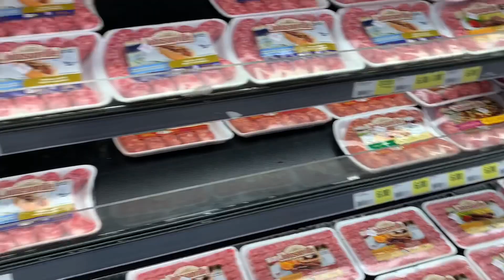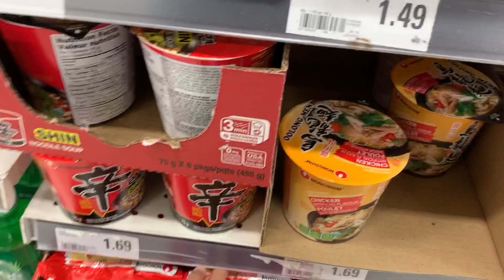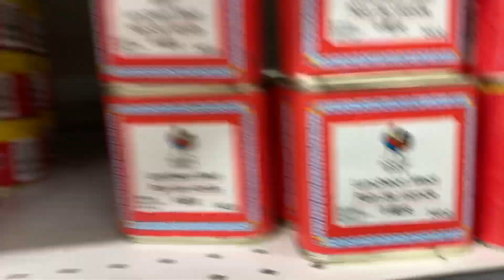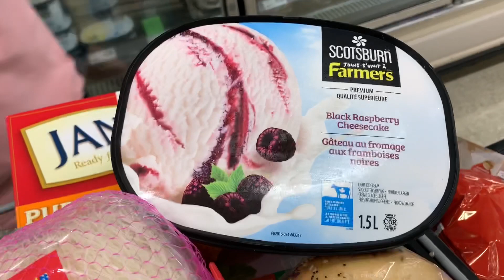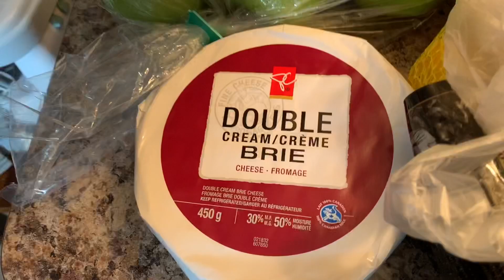GROCERY SHOPPING AT SUPER STORE | GROCERY HAUL | Filipina In Canada